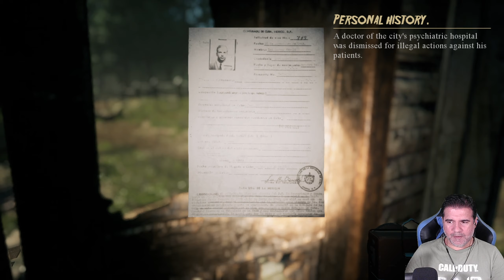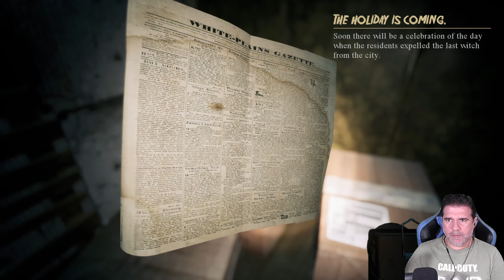Demo Completa | FROM DAY TO DAY | Gameplay Español 4K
DEMO DE TERROR EN PRIMERA PERSONA, ESTE JUEGO ES LA SECUELA DE SUMMER OF 58...